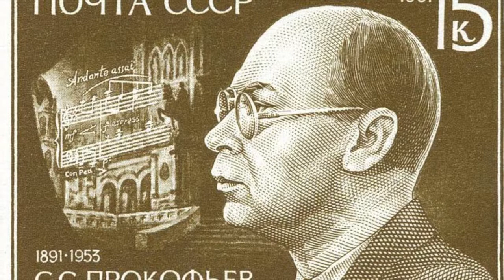Sergei PROKOFIEV ◆ Scherzo Presto ~ Sonate op. 94 ◆ Michel Bellavance & Marc Bourdeau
Sonate, op. 94 (1943)
II. Scherzo: Presto

Michel Bellavance, flûte/flute
Marc Bourdeau, piano

TALES OF THE EAST
PianoPlus - streaming platforms